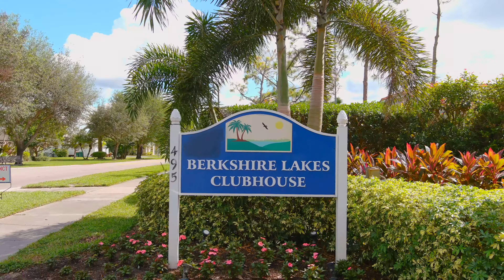608 Squire Cir #102 Naples, FL 34104 walk through video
Own your own little slice of paradise with this 2 bedroom, 2 bath condo in Newcastle, a beautiful community in Berkshire Lakes. This quaint condo features an open floor plan, a large living room, tile flooring throughout, and a separate dining area that includes a pass-through to the kitchen. The spacious kitchen offers plenty of countertop space, an ample amount of cabinets for storage, a window for natural lighting, pantry, and enough room for a breakfast table. The master bedroom provides a large window with landscape views, and an en-suite with a walk-in shower. The screened lanai is the perfect place to enjoy an evening cocktail or to relax and take in the peaceful, custom landscaping! Berkshire Lakes is conveniently located near I-75, and a short drive to local shopping and dining venues like those on 5th Avenue South. Amenities in Berkshire Lakes include multiple lakes, wildlife habitat walking, biking trails, 4 tennis courts, clubhouse, and a community pool for each subdivision! Swing on by today and experience the joys and serenity of living in Naples!

Michelle Thomas Team
Premier Sotheby’s International Realty